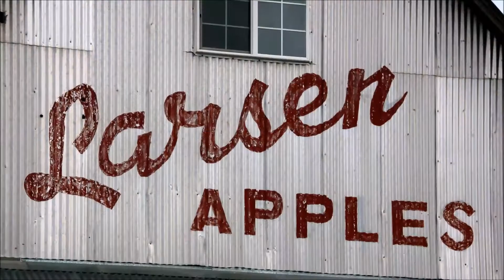Fleet Feet Racing Sacramento Slideshow 2016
A photo/video slideshow of the highlights of the Fleet Feet Racing 2016 season. Music by New West Studios.